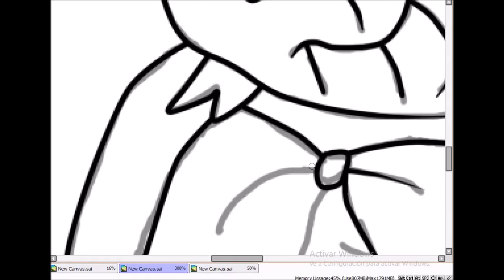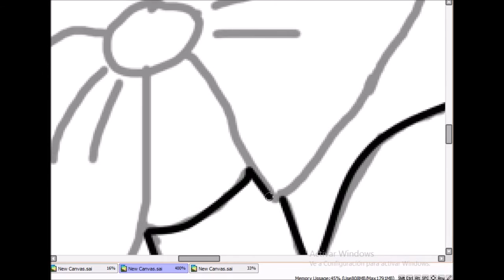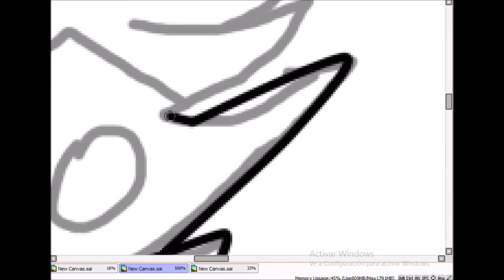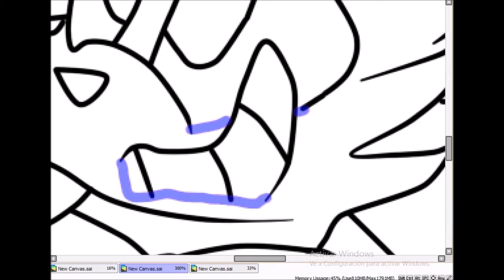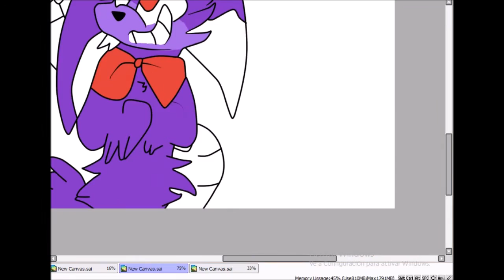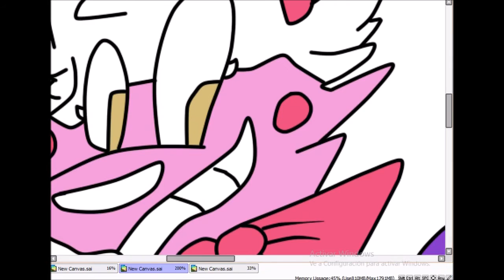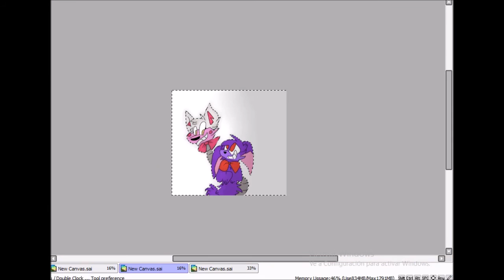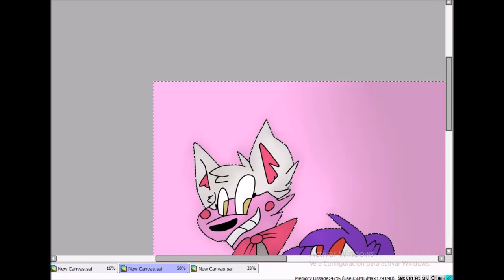BonnGle - Speedpaint (Bonnie x Mangle) :3